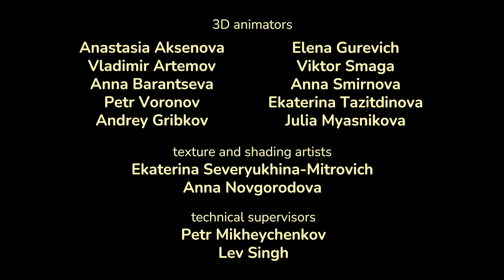Maşa İle Koca Ayı 🎈 Ufaklıklar ⭐️ Yeni bölüm 2024 💃 Dans! Dans! 🕺🪩 (Bölüm 11)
💃 Dans! Dans! 🕺🪩
Maşa modaya uygun bir dansla o kadar güzel dans eder ki bütün hayvanlar ona katılır. Ve Ayı bile en sevdiği oltasını fırlatır ve mükemmel dans becerilerini gösterir. Herkes dans ediyor!